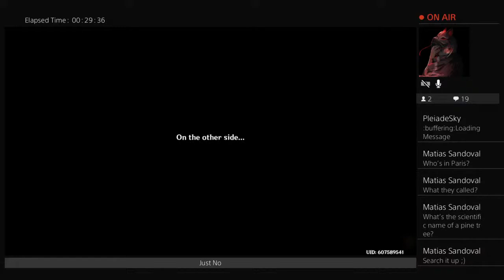Poopshin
I have no clue what i am doing.